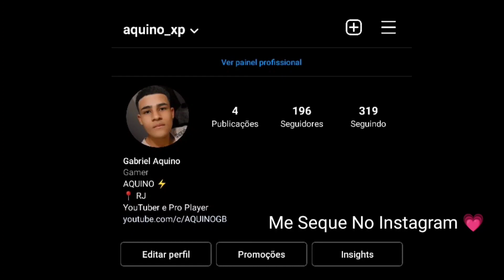Inesplicavel Aimbot 👾 Moto G8 Power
Aquino 🇧🇷

Me seque lá 💗

📱Celular: Moto G8 Power
🖥️ Editor: Kinemaster Pro
🎥Gravador: Screen Record

 🎵Song: goth girl

  Timecode 🕐
  0:00​ - Deixa o Like / Inscreva-se !
  0:57 - Obrigado Por Assistir !